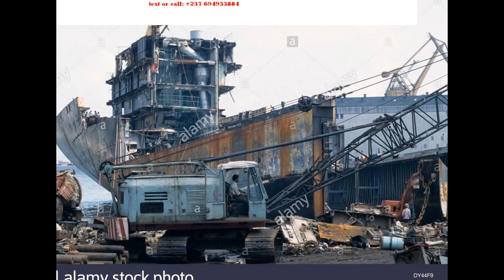Marine Vessel Dismantling CAMEROON NATURAL CORPORATIONSS